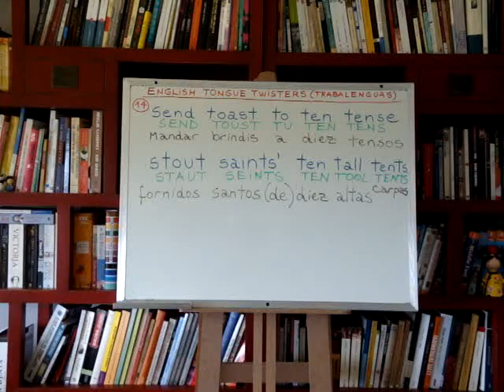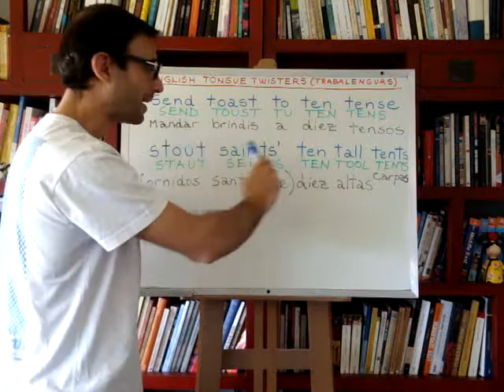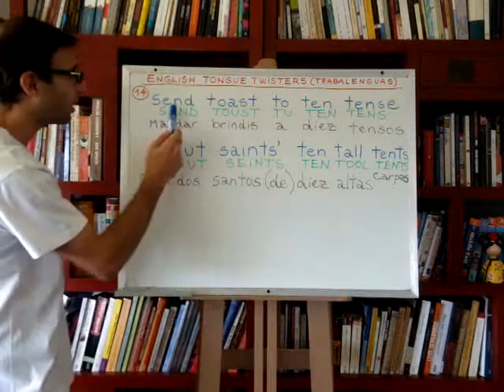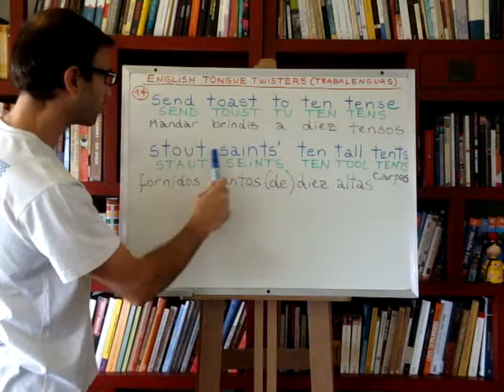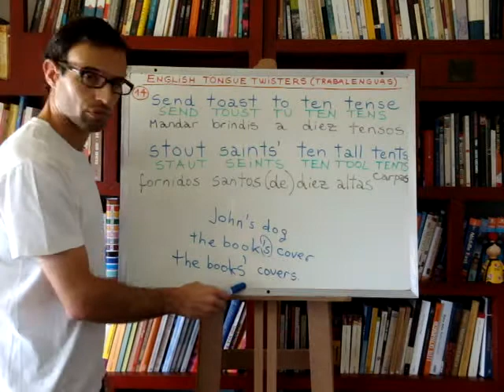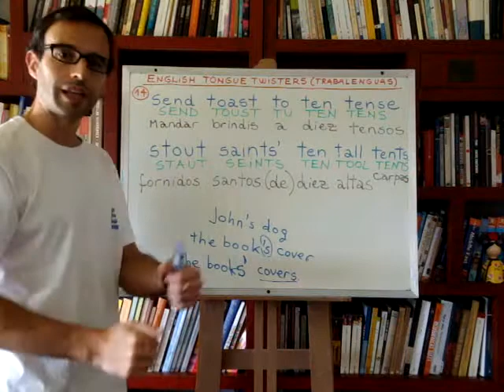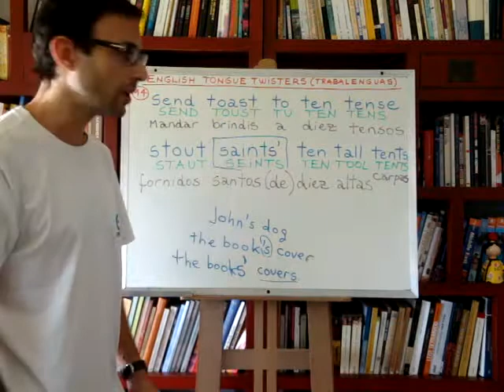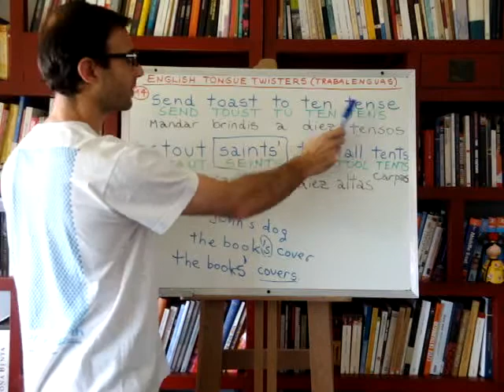Curso de ingles 196: Trabalenguas en ingles 14 1/2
Lección de inglés #196 (Video 1 de 2): Hoy aprenderemos otro trabalenguas en inglés para practicar nuestra pronunciación y para destrabar y "soltar" la lengua. La práctica de trabalenguas nos será de vital importancia para ir consiguiendo soltarnos en nuestro camino hacia la fluidez. Esta clase también nos ayudará a entrenar nuestro oído para entender inglés y distinguir las palabras que se hablan. Para ello, presten mucha atención a lo que hablo en inglés y cómo lo pronuncio. Traten de estar atentos. Los trabalenguas también nos ofrecerán el entorno didáctico ideal para aprender vocabulario nuevo de una forma más entretenida y fácil de memorizar; y también para ver aplicadas algunas de las reglas gramaticales que ya hemos aprendido. También aprovecharé más los trabalenguas para ir pasándoles nuevos consejos, pistas y recomendaciones sobre la lengua inglesa.

Aunque nos enfoquemos más en el vocabulario y la gramática inglesa, prestad atención a la fonética y la pronunciación; y tratad de reproducirlo tal como lo pronuncio. De todas formas, a medida que avanzamos, con certeza iréis teniendo más oportunidades para practicar y mejorar vuestra pronunciación.

Se puede acceder a una lista completa de todas las clases en mi blog:

Para recibir un correo cada vez que suba una nueva lección a mi canal de Youtube, deben primero suscribirse haciendo click sobre el botón correspondiente (debajo de la ventana de video en Youtube) y luego ir a vuestra cuenta de Youtube para seleccionar que desean recibir email:

- En la esquina superior derecha de la página de Youtube, hacer click sobre el cuadrado donde aparece la foto del perfil (o donde debería ir), y luego hacer click donde dice "configuración de Youtube" (no el que dice "configuración" a secas).
- En la nueva página, en el panel de la izquierda, cliquear donde dice "Correo electrónico".
- Donde dice "Nuevas subidas" en negritas, cliquear "Editar configuración".
- Buscar mi canal (primero es necesario haberse suscrito) y seleccionar las casillas correspondientes para recibir la notificación cada vez que publique una nueva clase.

Si en algún momento se cansan de recibir estas notificaciones por correo, pueden volver a esta configuración de correos de Youtube, y deseleccionar las casillas que hayan seleccionado.